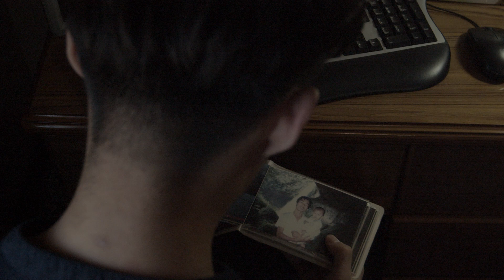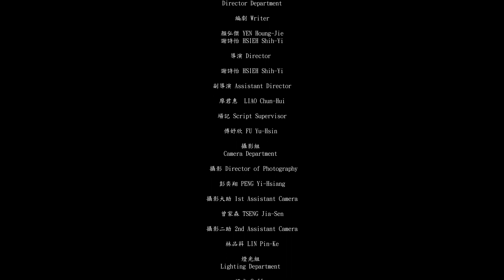《漣漪 Destination》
劇情簡要：
離鄉3年在台北讀書的凱傑，因追求夢想之中跌跌撞撞，原本一同要與他回老家的女友也跟他分手，心情複雜的凱傑，最終一個人回到了家鄉。

家裡開的理髮廳對凱傑來說是重要的地方，然而媽媽卻想將理髮廳收起來。
面對許多事情接連而來，凱傑最後將會⋯⋯。

團隊名稱：60 Fps Studio